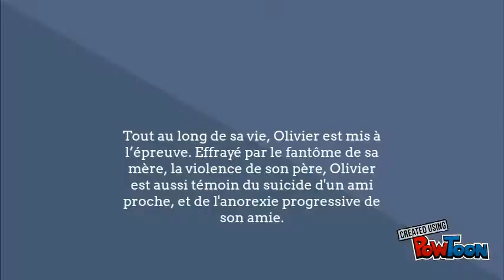Falaises Olivier Adam- Eliza